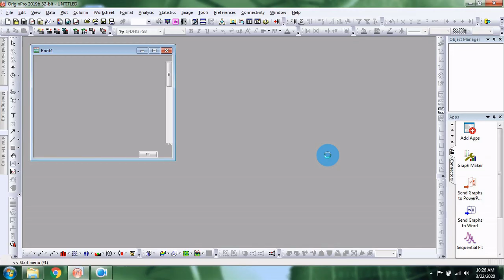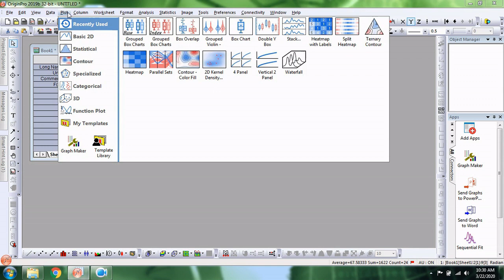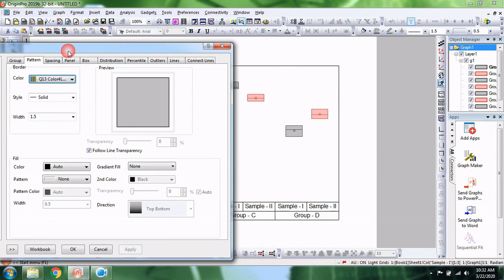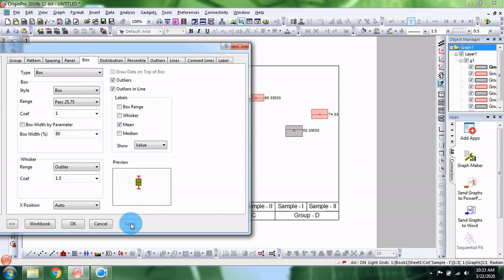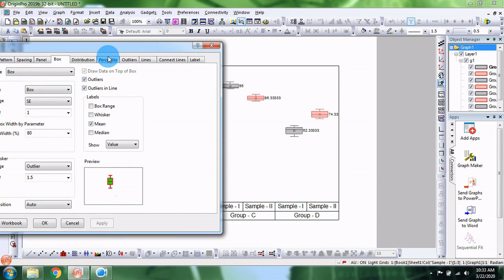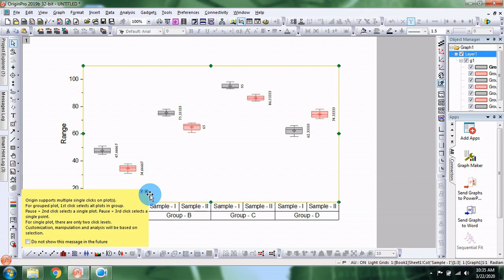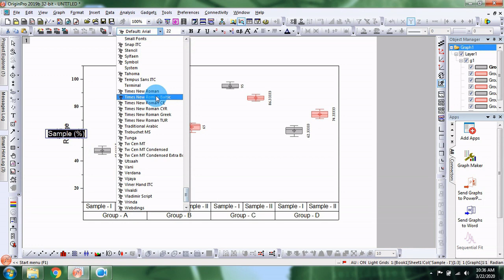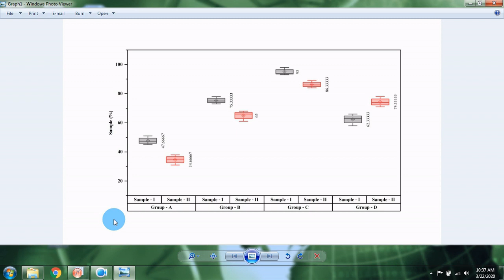Grouped Box Plot in OriginPro 2019b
box plot (Box and Whisker plot)